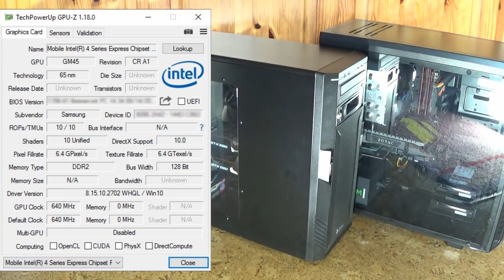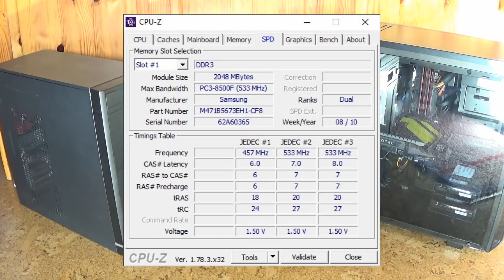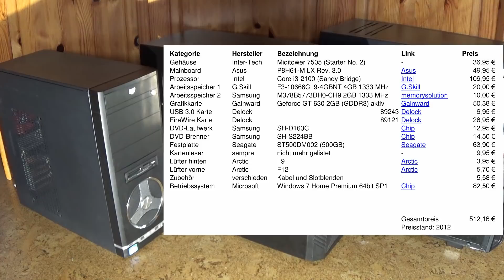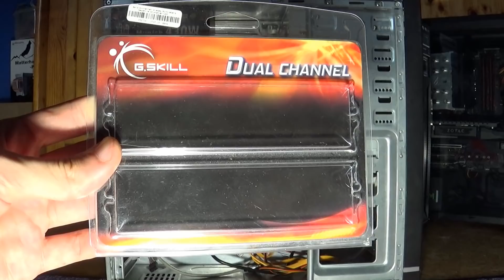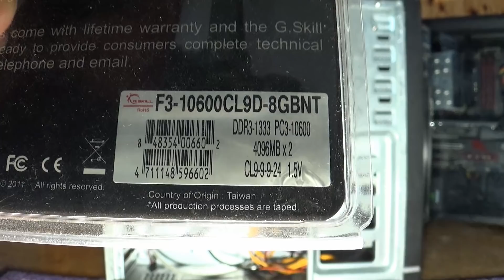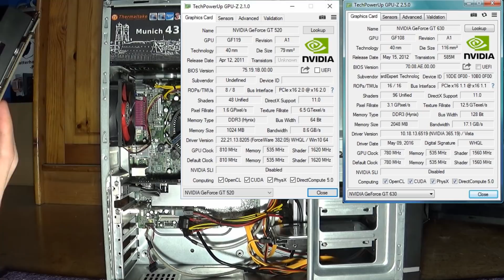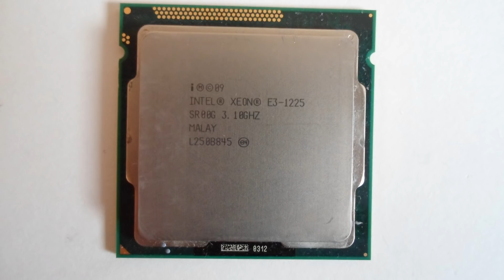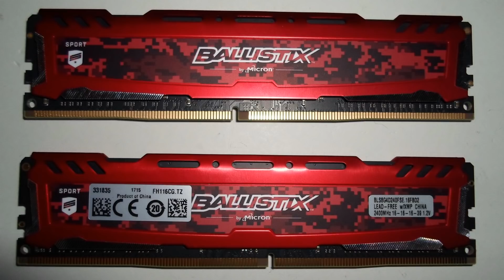Die Entwicklung meines Primär PCs